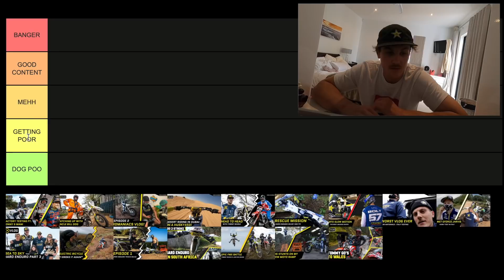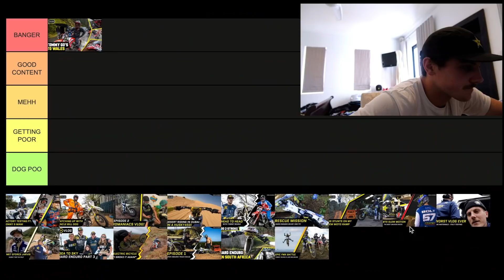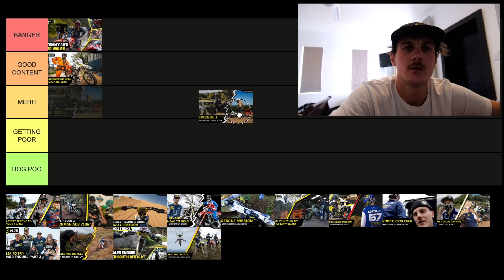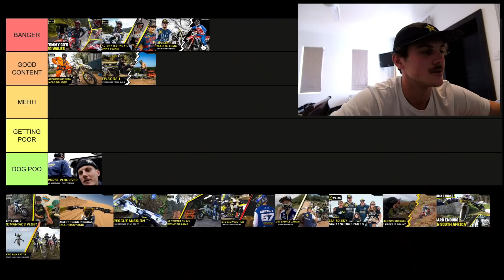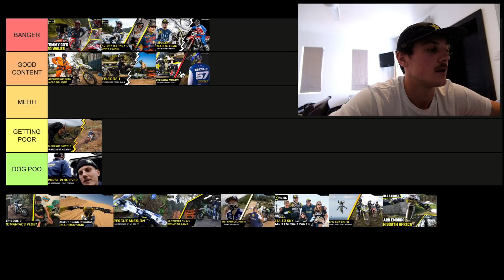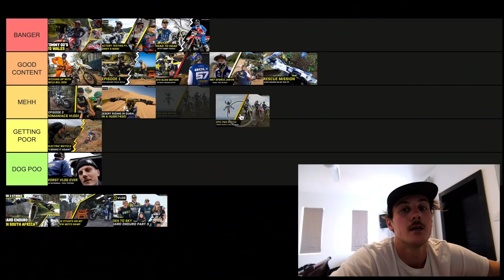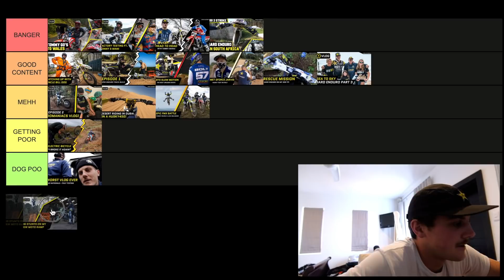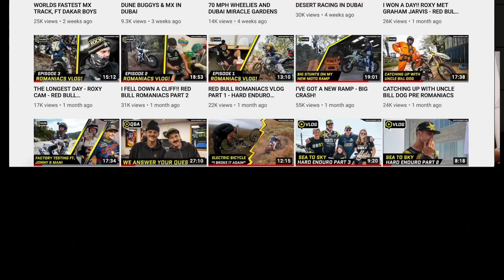MY FIRST YEAR ON YOUTUBE! BEST VLOG YET?!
We made it. Thank you to everyone who has been a part of the journey so far! Plenty more in the tank. This video has taken soooooo long to make so the number board comp is a little delayed but it will come don't worry. All the best everyone!!

LINKS TO FEATURED VIDEOS!!